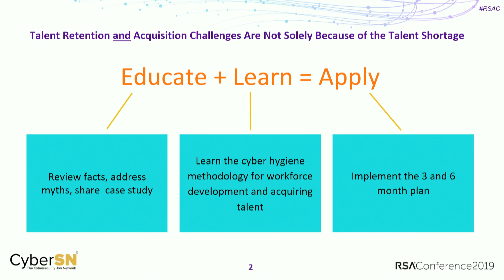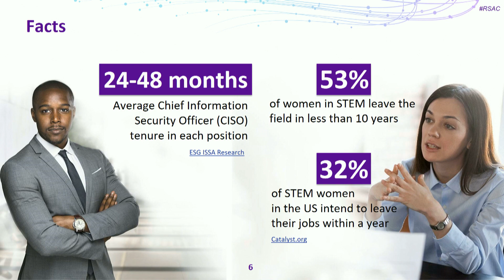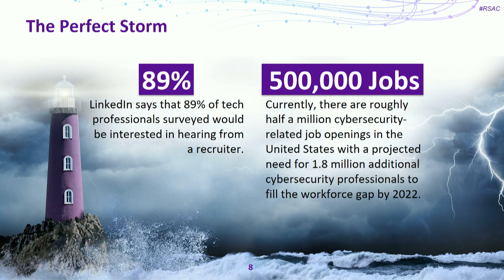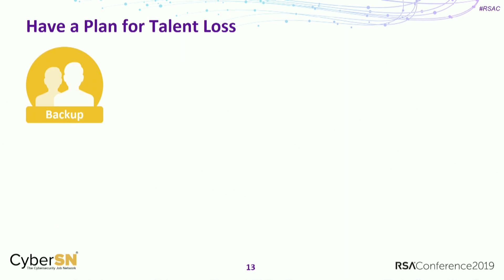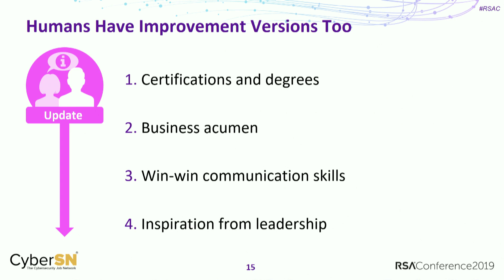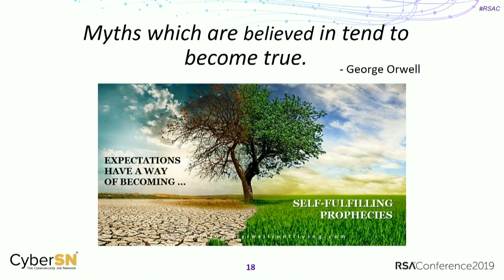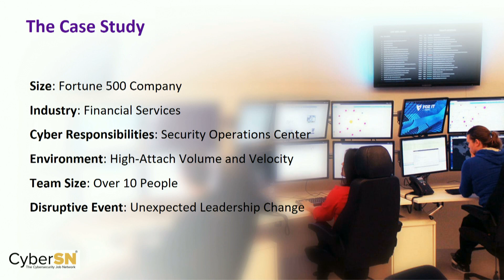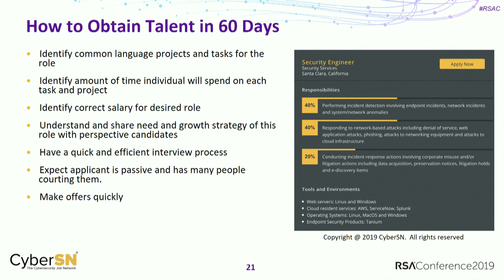Retaining and Growing Cybersecurity Talent: A Proven Model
Deidre Diamond, Founder and CEO, CyberSN and Brainbabe

With a shortage of cybersecurity talent over one million; it is more important than ever to retain cybersecurity talent. This talk will show how using a common language for cybersecurity projects and tasks can create a role and responsibility career succession plan for organizations. Fortune 500 case study to be shared.Learning Objectives:1: Learn how to create a cybersecurity career development plan based on common language projects and tasks.2: Understand how a cybersecurity program with succession planning and training can improve retention.3: Learn the importance of creating a workplace culture that offers psychological safety.